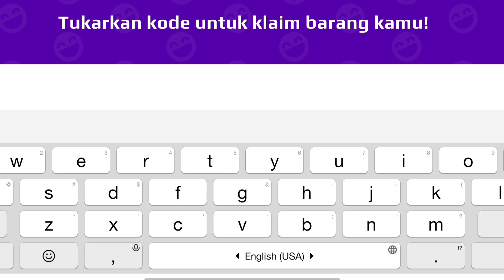CODE CREATOR & SPOILER PET ISLAND